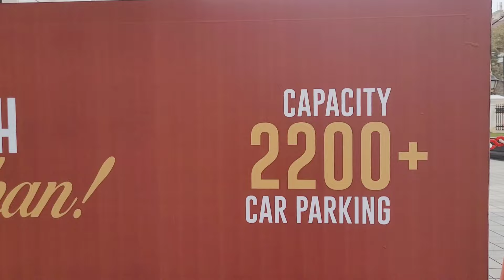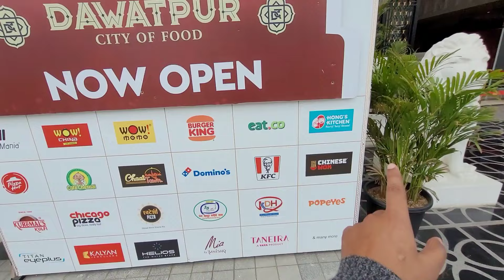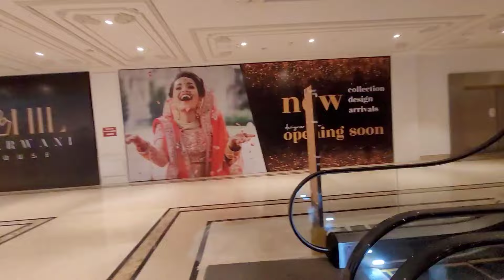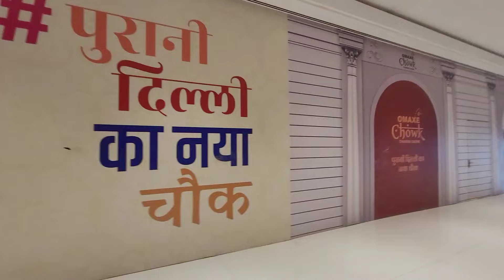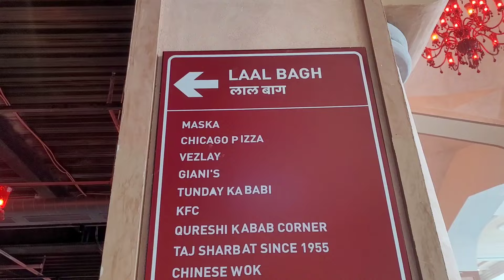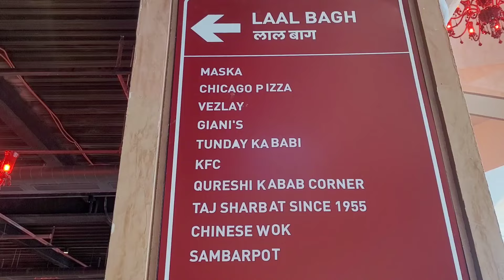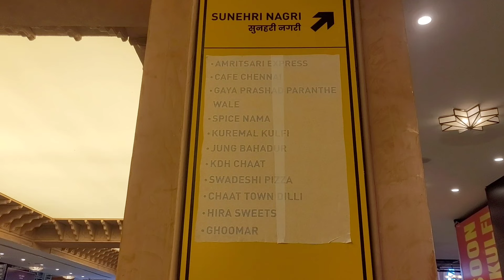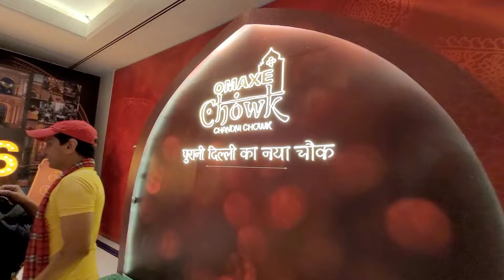omaxe chandni chowk - omaxe chandni chowk latest news | omaxe Chowk mall chandni chowk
omaxe chandni chowkconstruction update
First vlog
omaxe chowk chandni chowk
omaxe chowk constructionupdate
omaxe chowk mall
omaxe chandni chowk shop price
omaxe chandni chowk update
omaxe chandni chowkinvestment review
omaxe chandni chowk opening date
omaxe mall chandni chowk